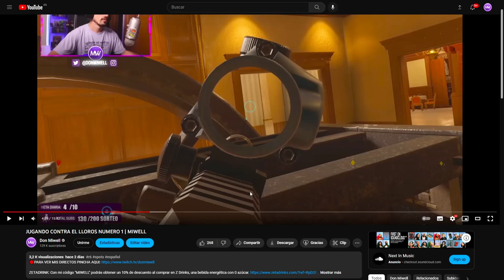TENEIS QUE VER ESTOS MOMENTAZOS| MIWELL